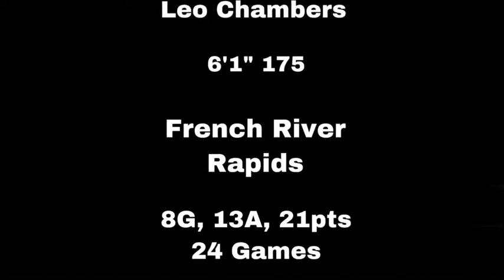Leo Chambers #19 - Highlights French River Rapids NOJHL